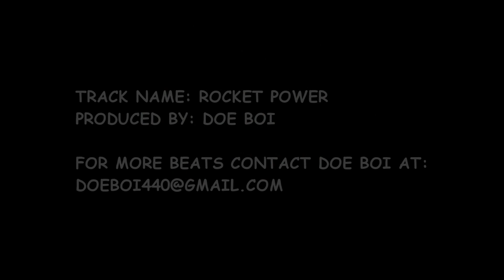Keith Griffin Has Nasty Handles and Dime Work, Official 3CH Freshman Mixtape!!!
Check out these freshman year highlights of Shaker Heights flashy point guard Keith Griffin.